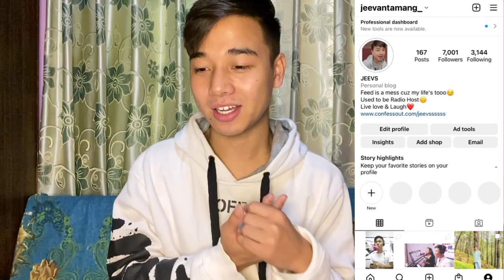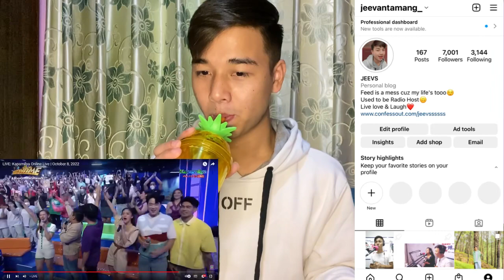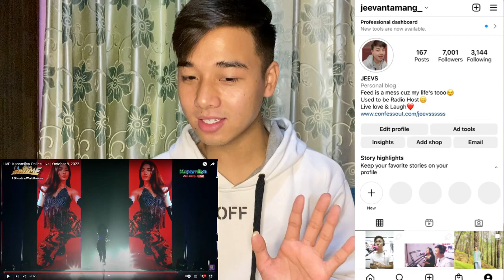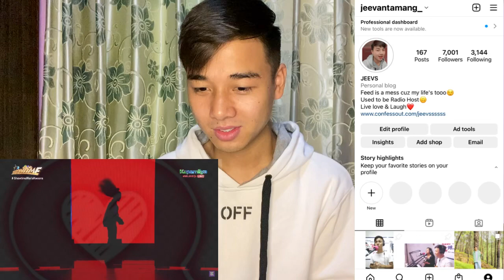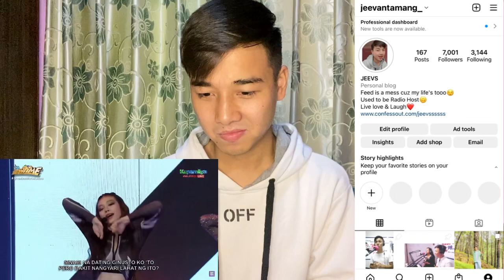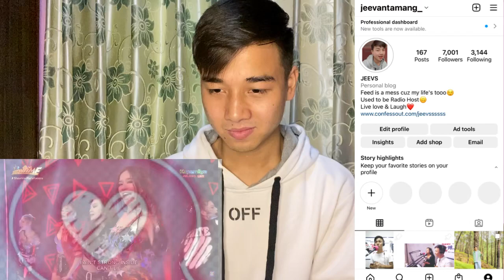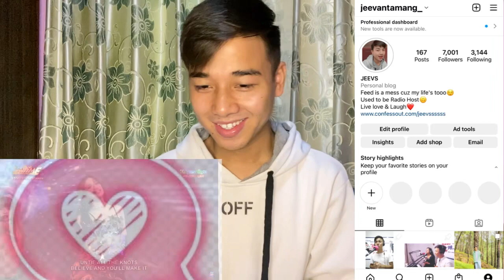BINI performs 'Strings' on It’s Showtime stage! | REACTION (They Ate and left no crumbs...)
BINI Born to win album